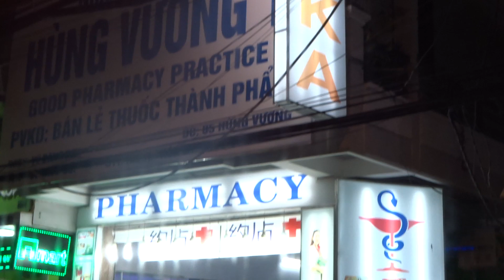Nha Trang xuất phất về Hội An